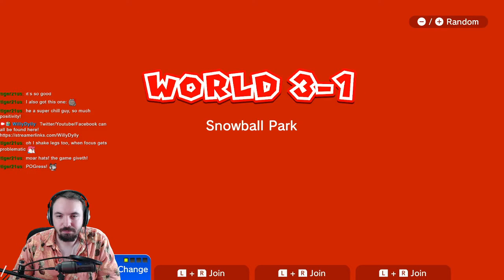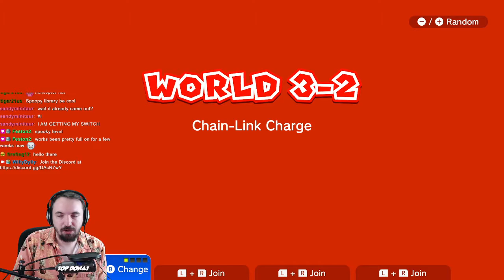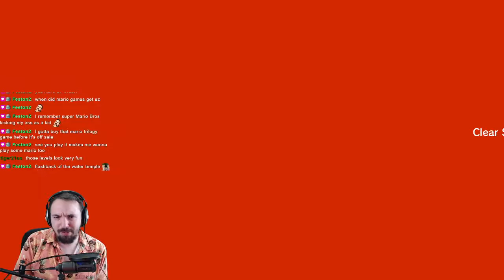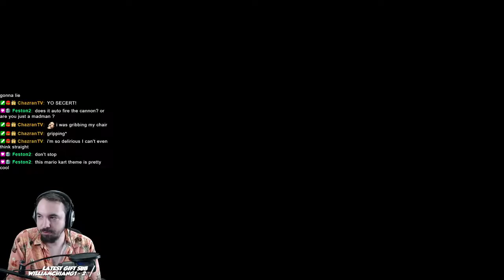Super Mario 3D World 100% | World 3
Super Mario 3D World orginally came out for the WiiU, but now it's back with minor gameplay changes and the add on Bowser's Fury! Let's check it out :)

This is a VOD from my twitch stream! Wanna see these live?

If you wanna hang out with other people, set up games, or talk to me personally, we have a discord!